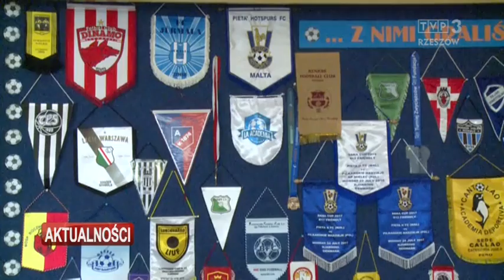Piłkarski talent z Mielca strzelał już gole Manchesterowi i Romie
Kuba Wójcik z Mielca ma dopiero jedenaście lat, a strzelał już gole takim klubom jak hiszpańska Valencia, angielski Manchester City i włoska AS Roma. Niewykluczone, że za kilka lat młodego mielczanina zobaczymy w barwach jednego z tych słynnych zespołów. W sobotę testować go będzie Akademia Lecha Poznań.